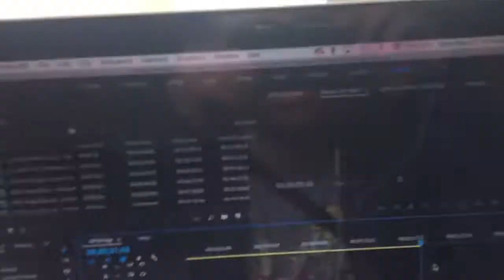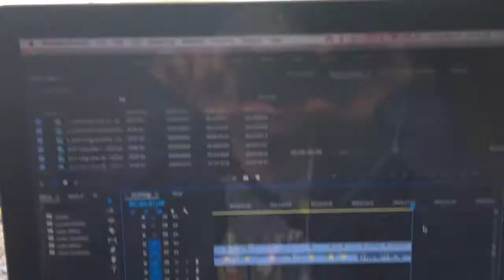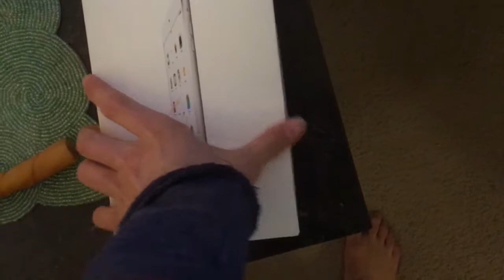Talking Chihuahua (Day 21 - 5-21-18)